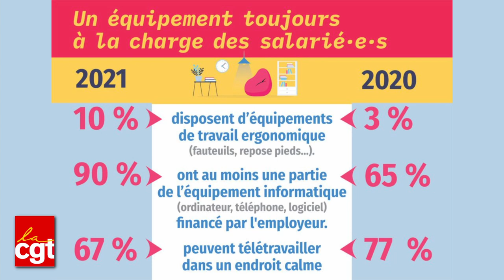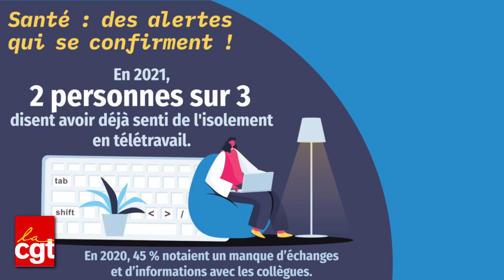TELETRAVAIL : OUI, mais...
Le télétravail, c'est oui... mais pas n'importe qui, pas n'importe quand, pas n'importe comment, et pas à n'importe quel prix ! L'UGICT-CGT a mené une enquête avec près  de 15000 répondants, cadres et professions intermédiaires. Nous avons interviewé  Sophie Binet, dirigeante de la CGT et co-secrétaire générale de l'UGICT pour nous en livrer quelques enseignements.